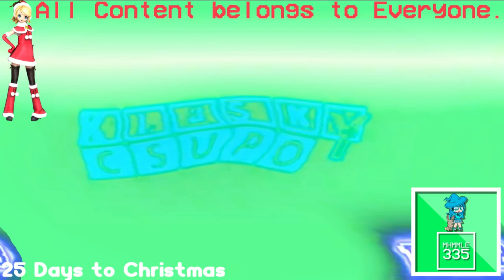(REQUESTED) Klasky Csupo 4ormulator Vocoder Extreme Effects in Videoup V5